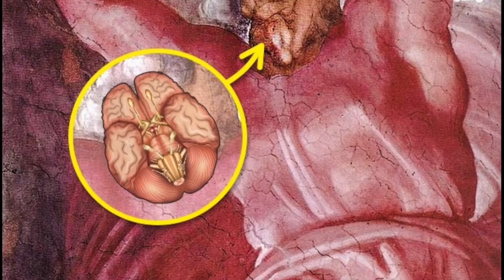Most Mysterious paintings | 10 Mysteries Hidden in Famous Paintings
Painting masterpieces with unexpected secrets. Get to the end of the video, to find the greatest mystery: one of the strangest hypotheses about the Mona Lisa.

1. The Wrong Ear
2. The painting under the painting
3. The Night Watch is set at daytime
4. The Sistine Chapel’s anatomical code
5. The symbol of strength
6. Rembrandt’s squint
7. Vengeance to lovers
8. Prediction of the end of the world
9. The world in yellow
10. Mozart and the Masons
And, The Toothless Mona Lisa.

PC: wikimedia.

Content Subs:
Art is not just a source of inspiration but a great mystery too.
Artists often add curious little details to their paintings or leave messages that are impossible to notice at first glance..

Here are some of the most famous paintings with Hidden mysteries

1. The wrong ear:
Vincent van Gogh’s Self-Portrait with Bandaged Ear depicts the artist with an injured right ear. In reality, he cut off his left ear. The discrepancy is explained by the fact that van Gogh used a mirror to create the picture of himself.

2. The painting under the painting:
If you look closely at The Old Guitarist by Pablo Picasso, you can see a dim female silhouette behind the man’s head After taking infrared and X-ray images of the painting, researchers from the Art Institute of Chicago discovered a few other shapes hidden underneath Most likely, the artist didn’t have enough money to buy new canvases and had to paint over old ones

3. The Night Watch is set at daytime:
During the restoration of Rembrandt’s The Shooting Company of Frans Banning Cocq and Willem van Ruytenburch (better known as The Night Watch) in 1947, it was cleaned of a thick layer of soot After that, it became evident that the scene portrayed in the painting takes place not at night but in daylight

4. The Sistine Chapel’s anatomical code:
An image of the human brain is discernible not only in The Creation of Adam by Michelangelo but also in another fresco of the Sistine Chapel: The Separation of Light and Darkness Look at God’s neck: if you superimpose it onto a photo of the human brain as seen from below, you’ll get a perfect overlap of the lines

5. The symbol of strength.
The figures of David and Goliath in another fresco of the Sistine Chapel created by Michelangelo form the Hebrew letter gimel,,, which symbolizes strength in the mystical Kabbalah tradition

6. Rembrandt’s squint.
Margaret Livingstone and Bevil Conway studied Rembrandt’s self-portraits and proved that the painter suffered from stereoblindness This peculiarity made the painter perceive the world a little differently: he saw reality in 2D instead of 3D However, it is possible that stereoblindness helped Rembrandt create his immortal masterpieces

7. Vengeance to lovers.
One of the most famous paintings by Gustav Klimt portrays Adele Bloch-Bauer It was commissioned by her husband, the sugar baron Ferdinand Bloch-Bauer He found out that Adele and Klimt had an affair and believed that after hundreds of sketches the painter would come to hate his mistress Routine work really made the feelings between the sitter and the artist cool down

8. Prediction of the end of the world.
The Italian researcher Sabrina Sforza Galitzia proposed an unusual interpretation of Leonardo da Vinci’s Last Supper She is certain that in his painting the artist left a prediction of the end of the world, which will happen on March 21, 4006 To come to this conclusion, the researcher deciphered the mathematical and astrological code of the painting That is not the only mystery of Last Supper The hands of Christ and the apostles, along with the loaves of bread on the table, form something that could be read as a musical notation Upon testing, it does sound like a short tune

9. The world in yellow.
Almost all the paintings of Vincent van Gogh feature a dominant yellow Professor Paul Wolf explains that as a side effect of an epilepsy remedy that changes color perception The artist’s world could really look the way we see it in his canvases

10. Mozart and the Masons
There is solid evidence that Wolfgang Amadeus Mozart was a Mason Even in his child portrait by Pietro Antonio Lorenzoni, we can see a Masonic symbol: a hidden hand that indicates a hierarchical rank in the secret society

Next, The most mysterious painting of them all Toothless Mona Lisa.
Dentist and art expert Joseph Borkowski carefully studied Leonardo da Vinci’s painting and claims to have unveiled the secret behind La Gioconda’s smile He believes that she had lost her front teeth and that influenced her facial expression